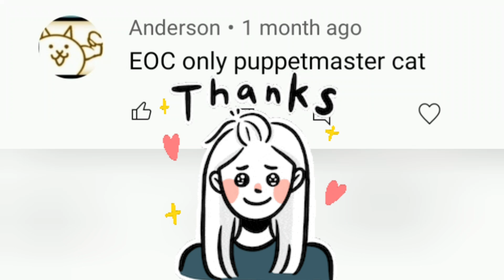Can I Beat EOC Moon with Only Puppetmaster and Charley - Battle Cats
On this run, I challenge myself to beat Empire of Cats Moon with ONLY Puppetmaster and Charlie.

Can I Beat EOC Moon with ONLY Puppetmaster and Charley? Only one way to find out!

Checkout this FREE Android Emulator. You can play Battle Cats on your PC with LDPLayer